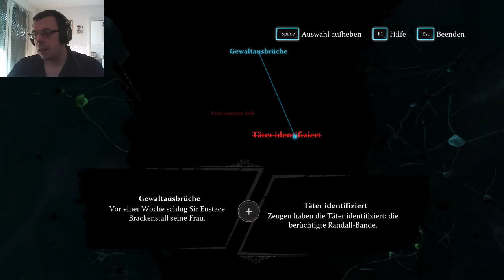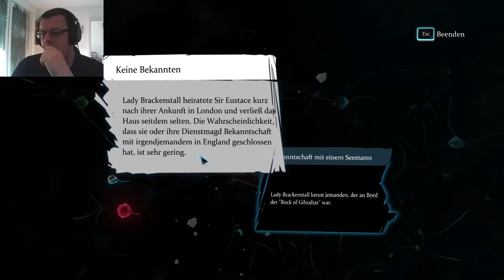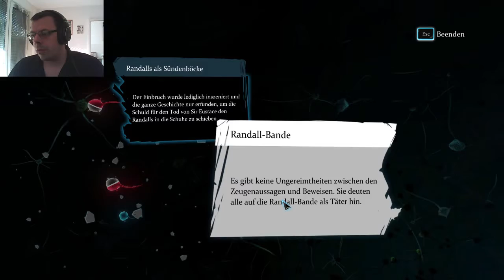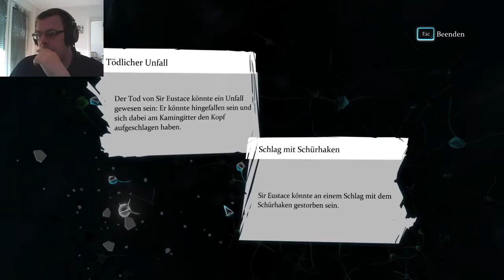SHERLOCK HOLMES CRIMES AND PUNISHMENTS #26 Ein Toter Hausherr